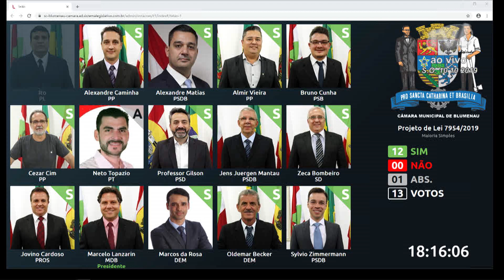Votação Plenária - 10/10/19 - Projeto de Lei 7.954/2019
Projeto de Lei 7.954/2019, de autoria do Poder Executivo, que AUTORIZA O PODER EXECUTIVO A CONTRATAR OPERAÇÃO DE CRÉDITO JUNTO AO BANCO DO BRASIL E DÁ OUTRAS PROVIDÊNCIAS.